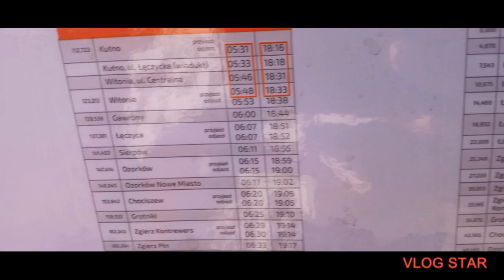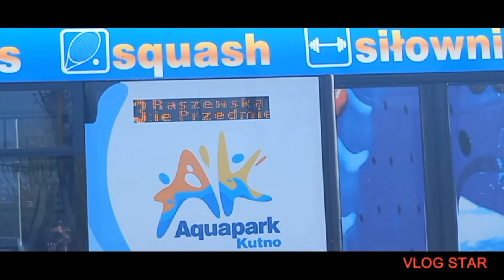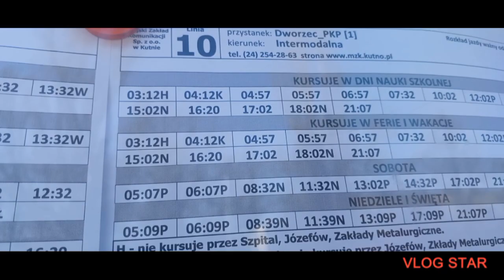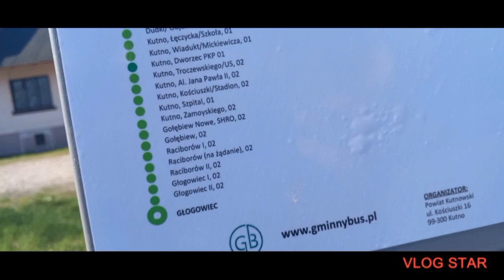Kutno, Dworzec autobusowy. 23.04.23